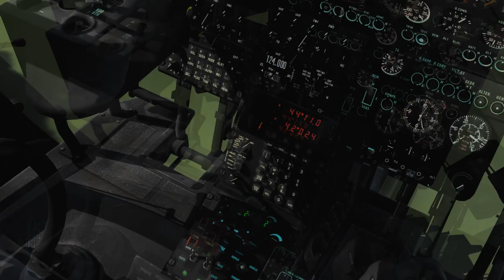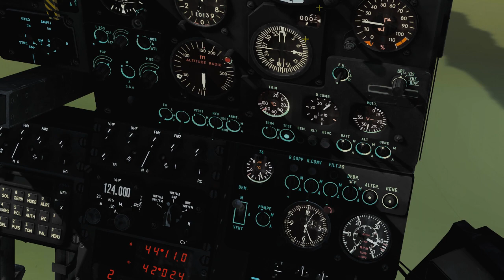DCS SA342 Mistral ("Не все орехи по зубам") /охота на Апач/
Поучимся использовать ЗРК Мистраль против низкоскоростных воздушных целей. Технические пояснения своими словами. и всякое такое
:О)
*** меня сбили ракетой Хелфайер. Ракета с лазерным наведением. А радар предупреждения в Газели не даёт информацию о лазерном обучении.
... ну и ладно.